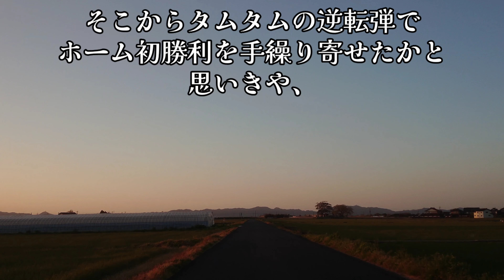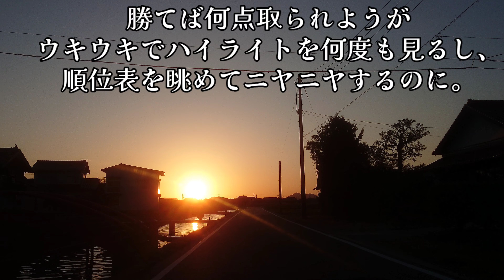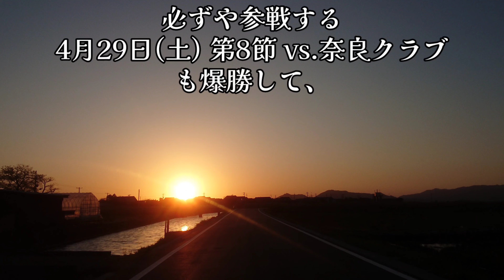#40 ガイナーレ鳥取が2度のリードを守りきれず、今シーズンホーム初勝利を逃したので、尋常ではないレベルで落ち込んだ